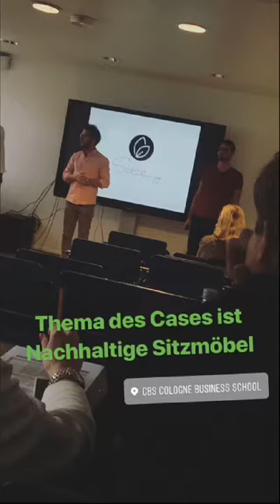CBS Startup Präsentation mit Lencke Steiner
Immer nur Theorie? Nicht mit uns. Einige unserer CBS-Studierenden haben eine originelle Geschäftsidee ausgearbeitet. Bewertet wurde das Ganze von der Unternehmerin Lencke Steiner, die bereits in der VOX Serie „Die Höhle der Löwen“ ihren Blick für erfolgsversprechende Startups bewiesen hat.

English version:
Just theory, no practice? Not at CBS. Some of our students came up with an original business idea. The project was judged by the entrepreneur Lencke Steiner, who already proved her eye for promising startups in the VOX TV-show “Die Höhle der Löwen”, where startups search for investors.

Die CBS ist eine im Jahr 1993 gegründete staatlich anerkannte, private Fachhochschule. Wir bieten verschiedene Studiengänge mit betriebswirtschaftlichem Schwerpunkt an. Wenn du dich für einen unserer Studiengänge interessierst, oder einfach mal einen Überblick erhalten willst, findest du hier detailliertere Informationen: